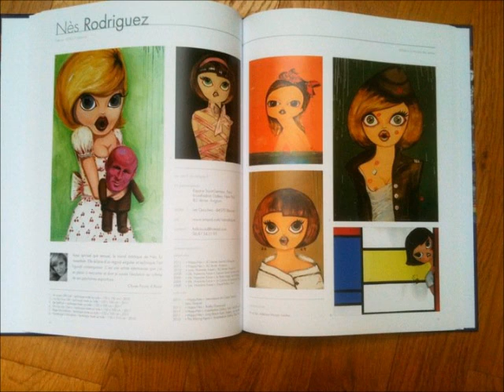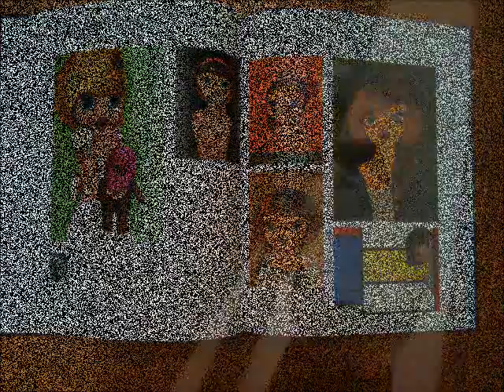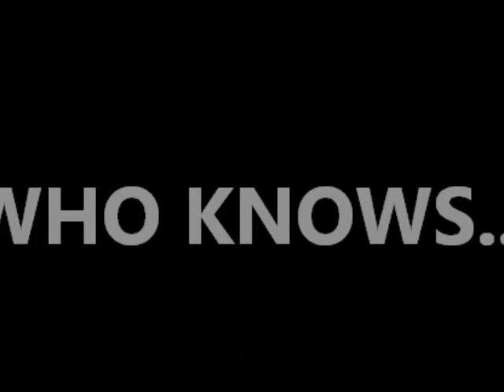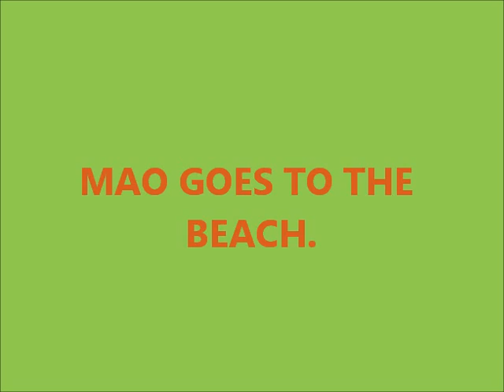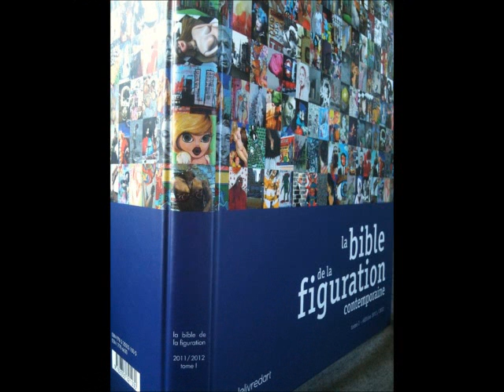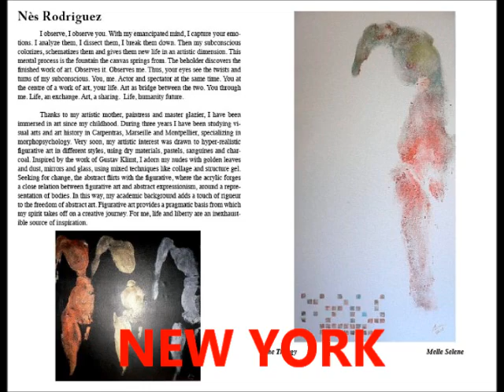ITW POUR RADIO ONE 05.12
Itw Nès pour Radio One Maurice